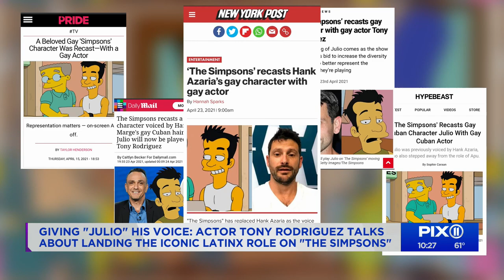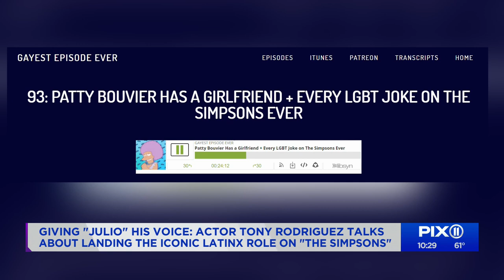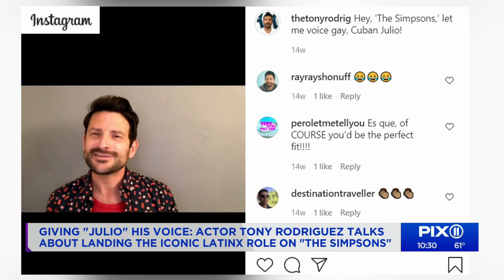Giving 'Julio' his voice: Actor Tony Rodriguez on landing 'Simpsons' role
Representation in Hollywood has been a hot topic, and "The Simpsons" is one show pushing to diversify its cast to better represent the characters being played.

The latest recasting is Marge's gay Cuban hairdresser, Julio, who had been voiced by longtime "Simpsons" star Hank Azaria for years. Now, the character is being voiced by actor Tony Rodriguez, who is a gay Cuban man in real life.

Tony's take on Julio made its debut a few weeks ago and Thursday he chatted with PIX11's Marysol Castro about landing the role on the iconic series and why representation matters.